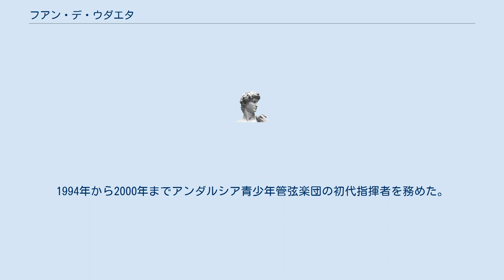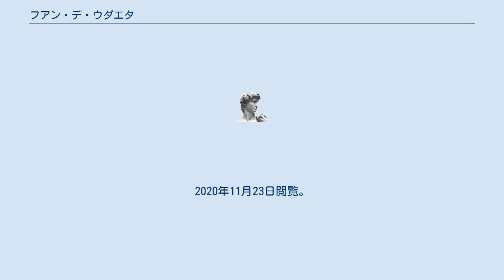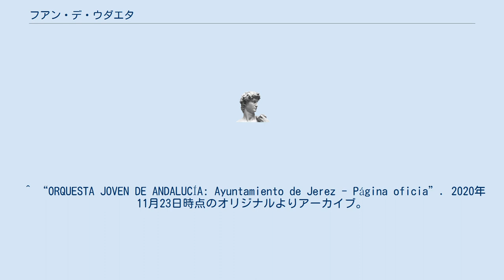フアン・デ・ウダエタ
フアン・デ・ウダエタ（Juan de Udaeta, 1955年6月24日 - ）は、スペインの指揮者。
本名はフアン・ホセ・ガジェゴ・デ・ウダエタ(Juan José Gallego de Udaeta)。
 マドリード出身。
マドリード音楽院を経て、1979年にバイエルン州の奨学金を得、ミュンヘン音楽院に留学して指揮法を学んだ。
1987年にはスペイン・アメリカ間のフルブライト奨学金を得てイェール大学に留学して指揮法を修めた。
1988年からスペイン国立青少年管弦楽団の補助指揮者として指揮活動を始め、1990年にはグラナダ市立管弦楽団の音楽監督に転出して1994年までこの任に当たった。
1994年から2000年までアンダルシア青少年管弦楽団の初代指揮者を務めた。
2020年11月20日時点のオリジナルよりアーカイブ。
2020年11月20日閲覧。
 ^ アーカイブ 2020年11月22日 - ウェイバックマシン ^ アーカイブ 2020年11月22日 - ウェイバックマシン ^ フアン・デ・ウダエタ - Discogs ^ “Information about the Performer: Juan José Gallego De Udaeta — Spanish Music Archive — Music – Fundación Juan March”. 2020年11月22日時点のオリジナルよりアーカイブ。
2020年11月22日閲覧。
 ^ アーカイブ 2020年11月22日 - ウェイバックマシン ^ “Orquesta Ciudad de Granada”. 2020年11月23日時点のオリジナルよりアーカイブ。
2020年11月23日閲覧。
 ^ “ORQUESTA JOVEN DE ANDALUCÍA: Ayuntamiento de Jerez - Página oficia”. 2020年11月23日時点のオリジナルよりアーカイブ。
2020年11月23日閲覧。